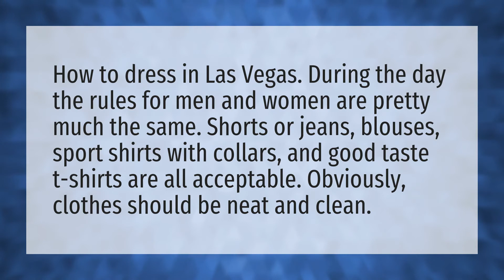Can you wear jeans in Vegas?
Fashion Show • Can you wear jeans in Vegas?